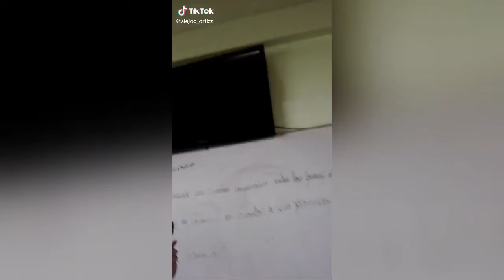Tik toks random #3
Videos de la plataforma tik tok